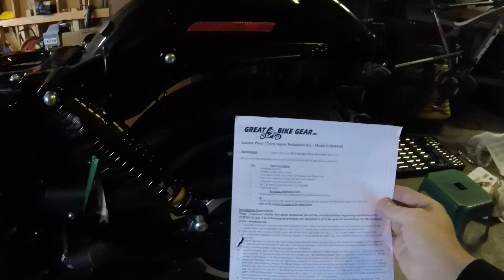Harley Low Rider S License Plate and Turn Signal Relocator Install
Walkthrough of my struggles with getting an aftermarket license plate and turn signal relocator installed. Getting closer to being ready for Sturgis!